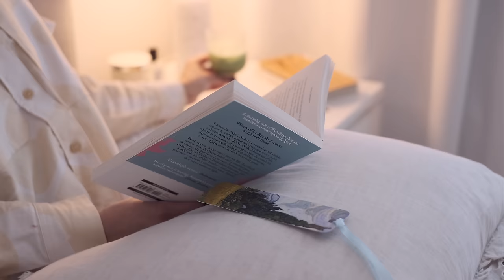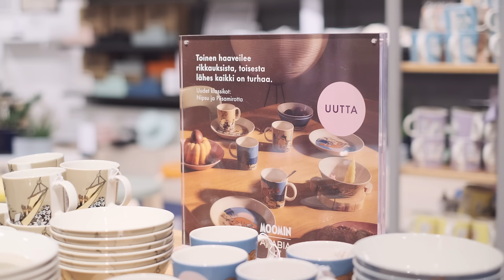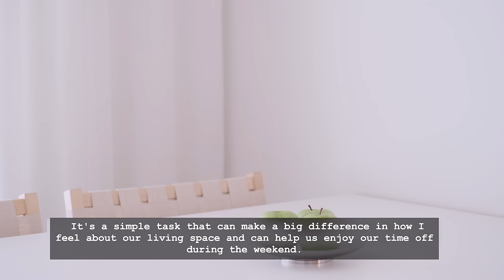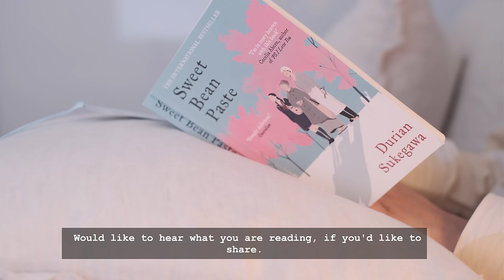Cozy weekend l Beginning of Spring I Simple joys of everyday life I Slow living in Finland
" Sharing with you a gentle approach to live and loving life - Lots of love, Jen "

I always read all your comments and try to reply as best as I can to all of them.